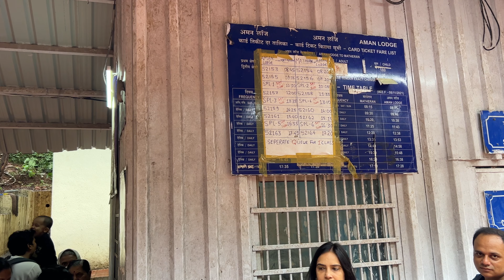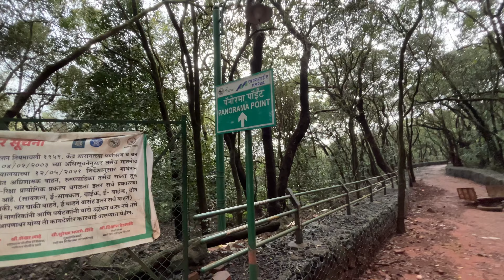Matheran: The Only Automobile-free Hill Station In India | Complete Tour Guide | Maharashtra Tourism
Matheran Hill Station / Matheran Vlog / Matheran Hill Station in Monsoon

Matheran is a beautiful hill station in the state of Maharashtra, India. It is known for its picturesque scenery, lush green forests, and pleasant climate. Matheran is also the only automobile-free hill station in India, making it a perfect place to escape the hustle and bustle of city life.

The best time to visit Matheran is during the monsoon season (June to September) when the hill station is lush and green.